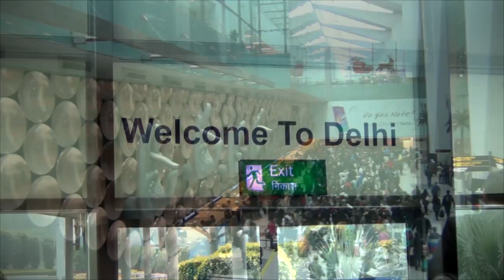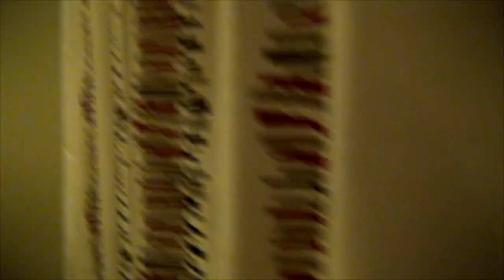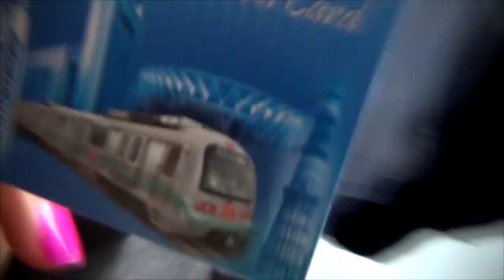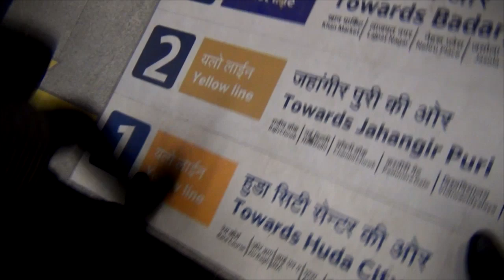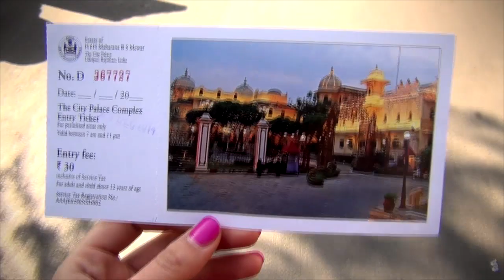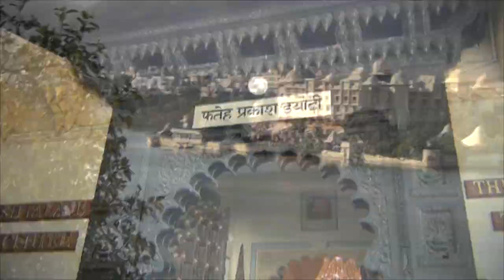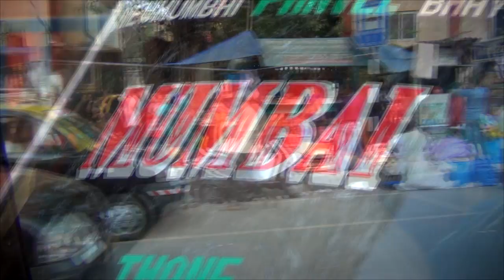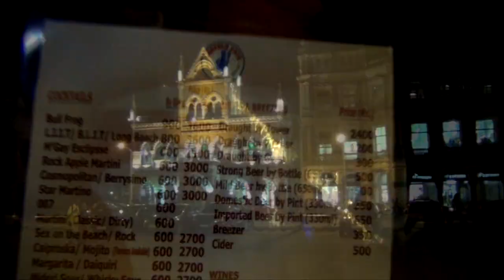Из ДЕЛИ в ГОА ПО КНИГЕ ШАНТАРАМ! Кафе ЛЕОПОЛЬД! Автобусы УБИЙЦЫ! ЖЕНЯ ГЕЙН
ВЛОГ) Все время снимала Наше путешествие в ДЕЛИ, УДАЙПУРЕ, МУМБАИ, ГОА!